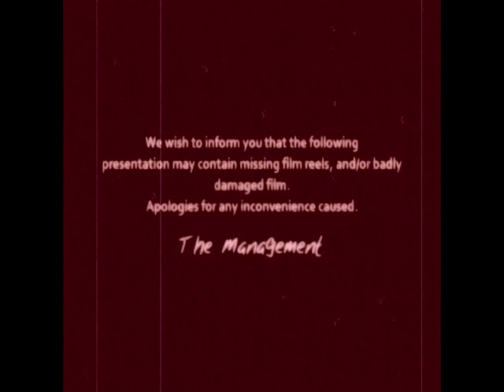Voice of the Bomb 'My Penis Is Aching For You'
Styx Productions' video for Voice of the Bomb's 'My Penis Is Aching For You.'  An exploitative, explosive homage to 70's grindhouse cinema.